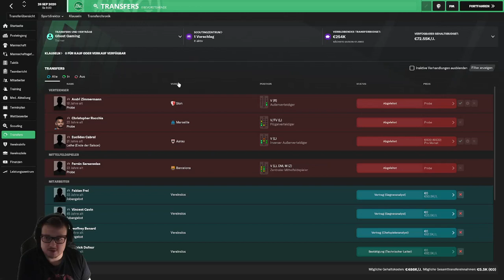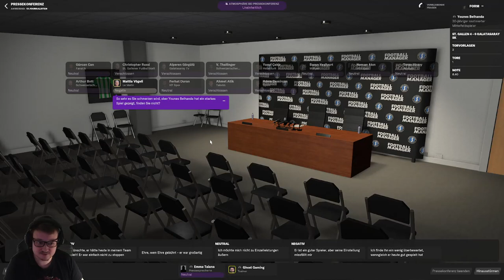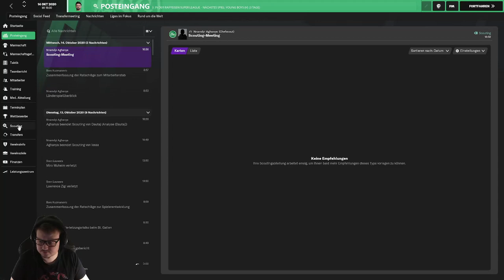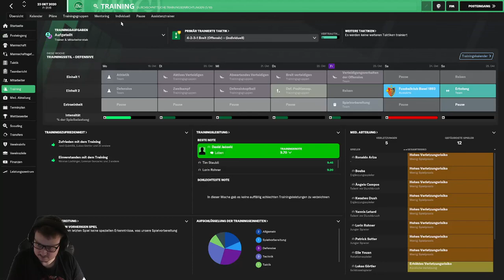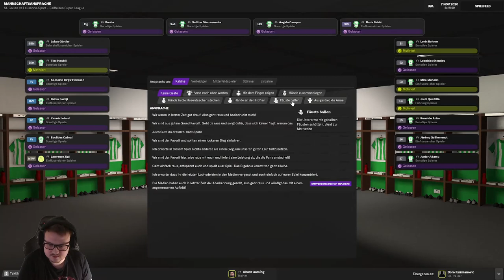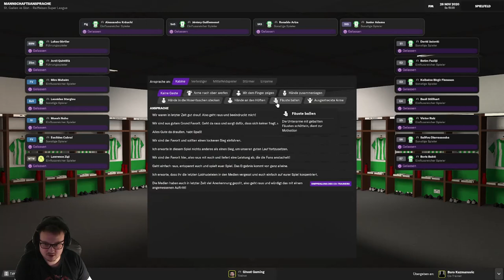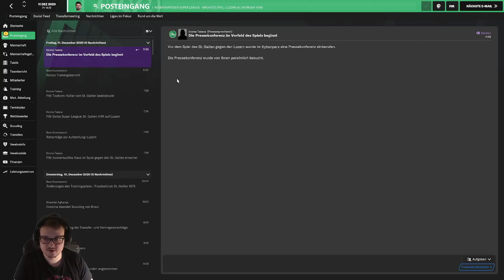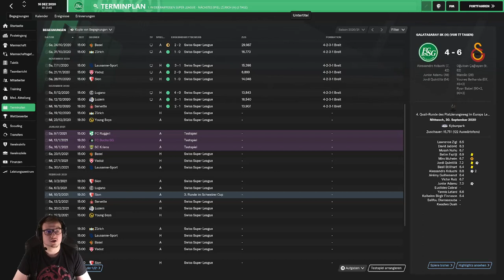Karrierestream FC St. Gallen / Hinrunde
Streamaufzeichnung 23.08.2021